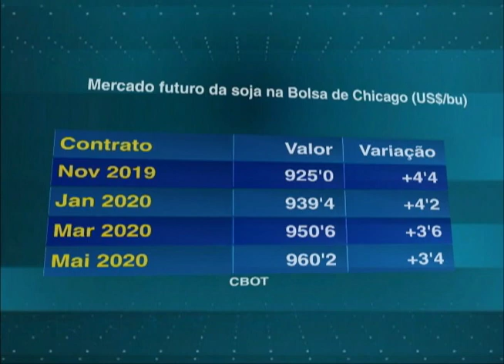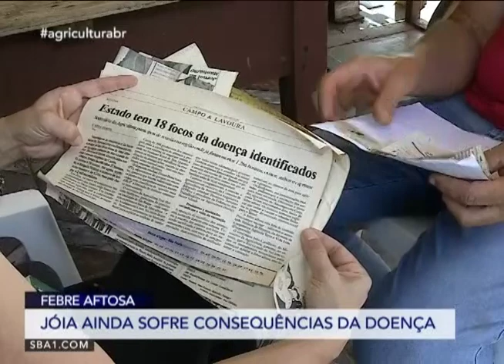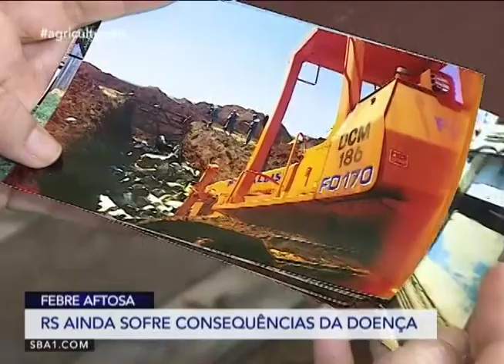Agricultura BR | 09/10/2019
01:38 Mercado futuro da soja na Bolsa de Chicago (US$/bu)

02:06 Dólar comercial no Brasil

02:22 China reduz concentração de frigoríficos

59:30 Paraná solicita status de área livre